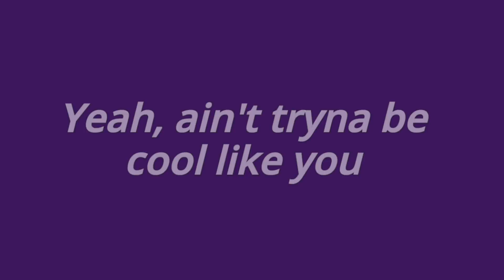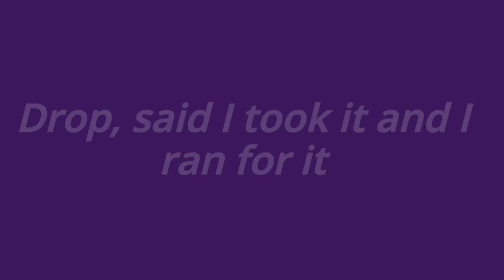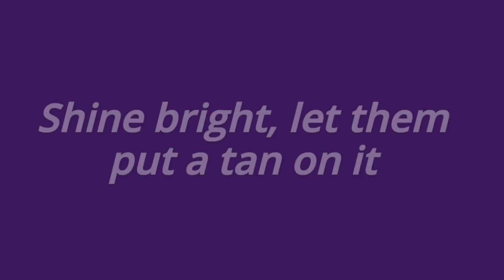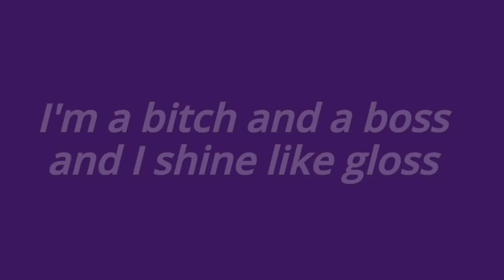Doja Cat - Boss b (lyric)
doja cat - Boss b

Welcome

Leave song suggestions in the comments.